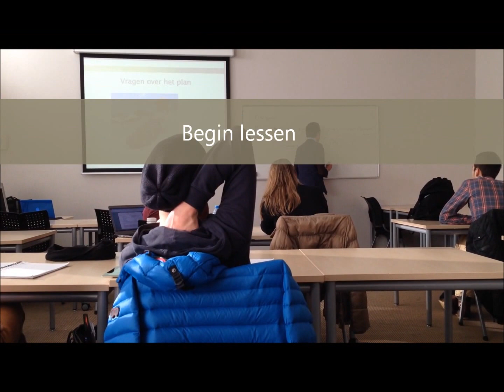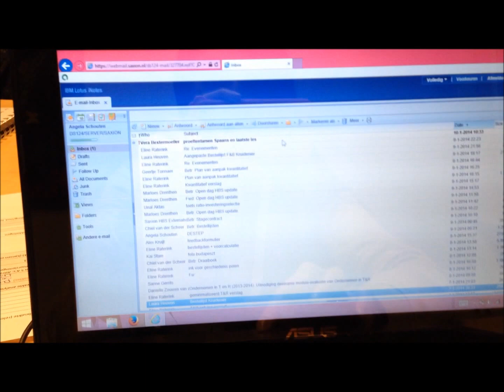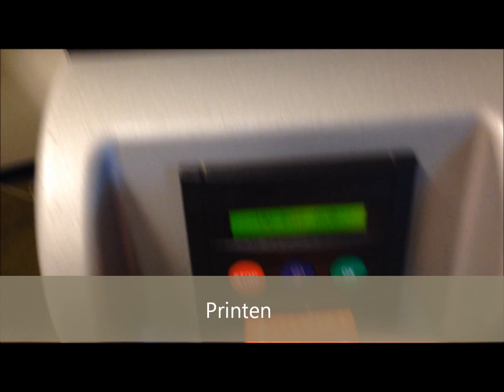Eliza was at Saxion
Een filmpje voor de Open Dag HBS op 17 januari 2014. Geïnspireerd door touroperator Eliza was here.